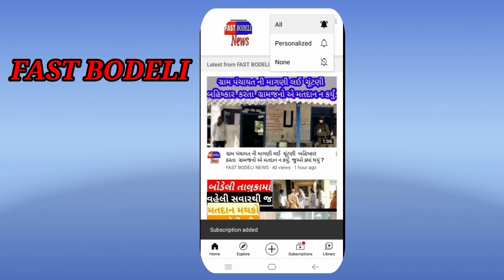બોડેલીમા માસ્ક ન પહેરેલ વાહનચાલકોને પોલીસ દ્વારા 1000 રૂપિયાનો દંડ ફટકારતા નગરજનોમાં કકડાટ ...